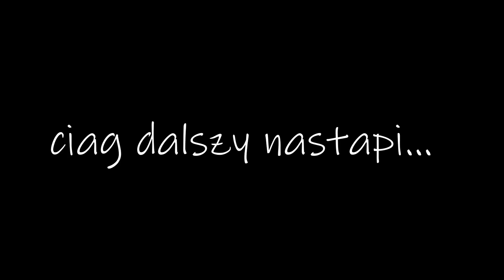JESTEM KLAUNEM "TO" TROLL w Minecraft! (szalone)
Hejka!